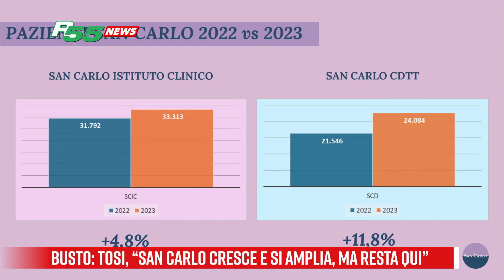Busto - Tosi, “San Carlo cresce e si amplia, ma resta qui”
Il Gruppo San Carlo, giunto a quota 246 operatori, cresce e si amplia a Busto Arsizio, senza rinunciare alla sede storica di via Castelfidardo. “Il tutto – precisa l'AD, Sara Tosi - cercando di creare il minor impatto architettonico e i minori disagi possibili all’utenza”.